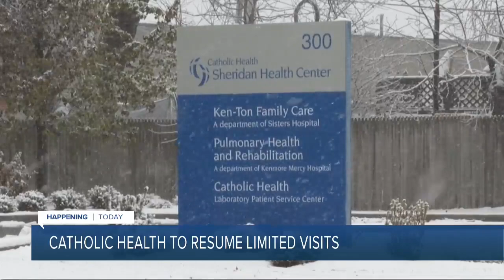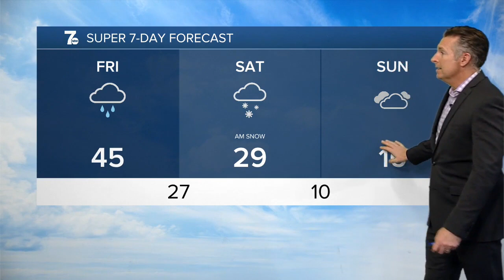WKBW 7 News Buffalo Latest Headlines | February 11, 7am